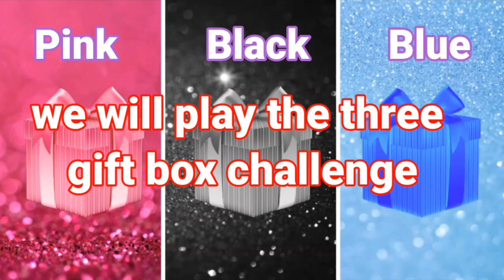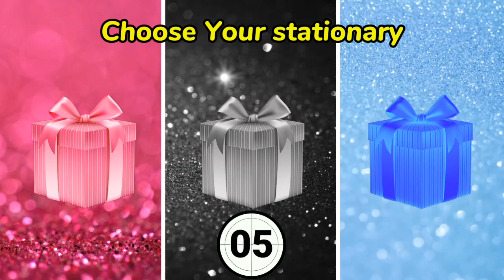Choose Your Gift...! Gold, Rainbow or Black💗💙⭐️ How Lucky Are You? 🎁